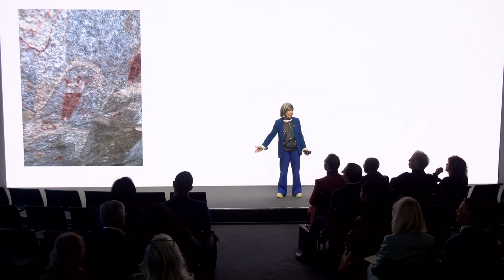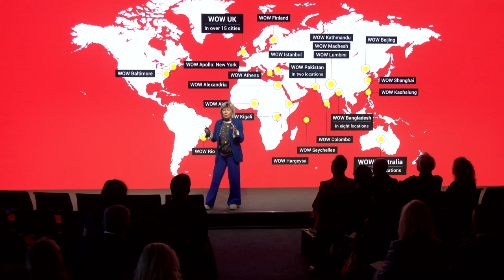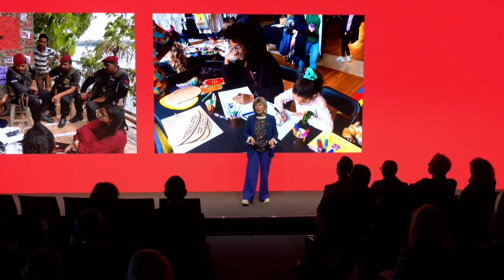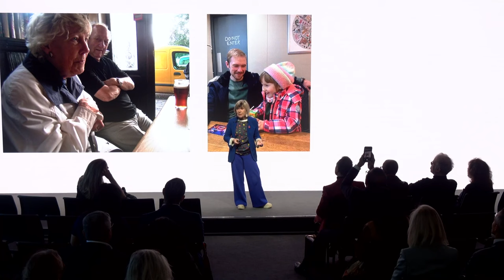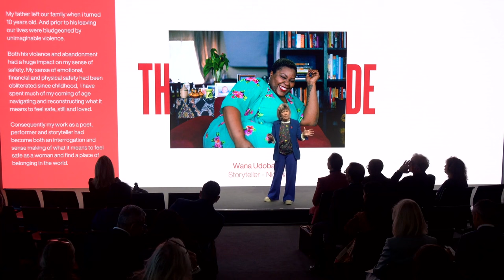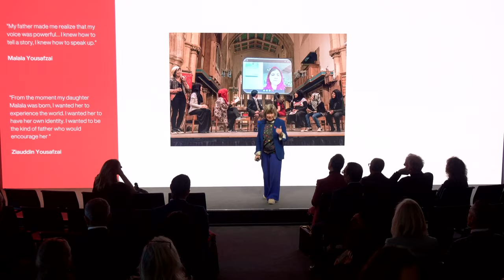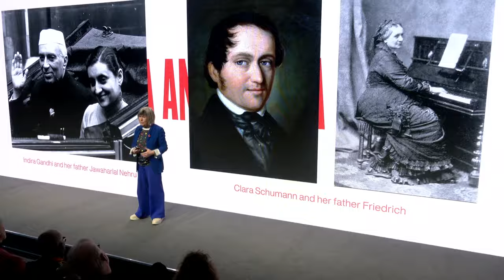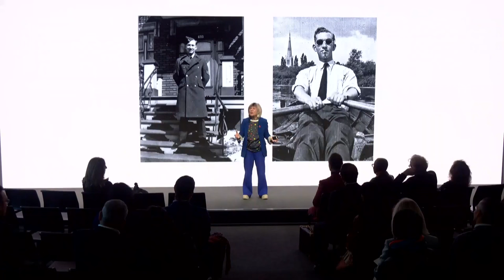Men, Women, Pathways to Equity | Davos 2024 | World Economic Forum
Gender parity cannot be achieved by women alone. The role of fathers, sons, brothers, uncles and grandfathers is fundamental, as is the broader role of society and institutions.

Against a backdrop of testimonies and photographs, join this interactive session on the obstacles and challenges faced by female change-makers and explore the vital role of men, women and society.